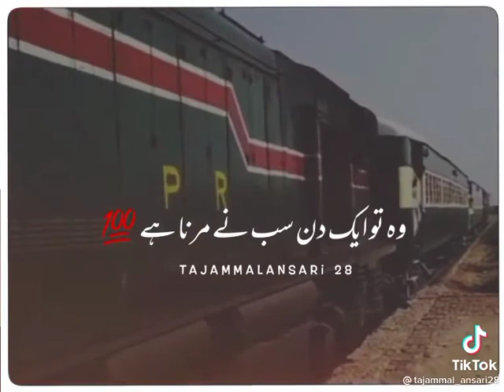tiktok urdu shayari 1700